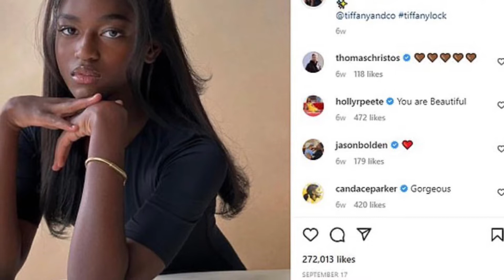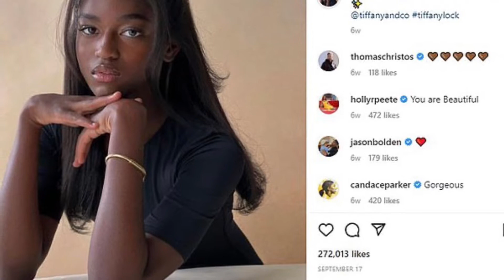Dwyane Wade’s Ex Wife Claims That He Is Exploiting Their Transgender Daughter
Dwyane Wade’s ex wife claims he is exploiting their transgender daughter for financial gain.